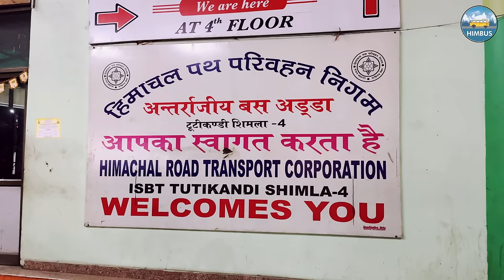CHAMBA-SHIMLA Superfast HRTC bus via Jot-Kangra | Travel Guide | Himbus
Welcome to another exciting travel adventure with Himbus! In this video, we take you on a breathtaking journey from Chamba to Shimla via the superfast HRTC bus, passing through the scenic route of Jot and Kangra. Get ready to explore the enchanting landscapes and experience the thrill of this amazing bus ride!

CHAMBA-SHIMLA Superfast HRTC bus via Jot-Kangra | चम्बा से शिमला सुपरफ़ास्ट | Travel Guide | Himbus

CHAMBA to SHIMLA
Via: Jot-Chowari-Sihunta-Kangra-Jawalaji-Hamirpur-Bilaspur

UNIT: Chamba
CLASS: Ordinary (Super Fast)

SCHEDULE:
•Chamba (Dep.) 7:00 am
•Kangra (Dep.) 12:05 pm
•Hamirpur (Dep.) 2:40 pm
•Shimla (Arr.) 8:00 pm

RETURN SCHEDULE:
•Shimla (Dep.) 7:00 am
•Hamirpur (Dep.) 11:40 am
•Kangra (Arr.) 2:00 pm
•Chamba (Arr.) 7:30 pm